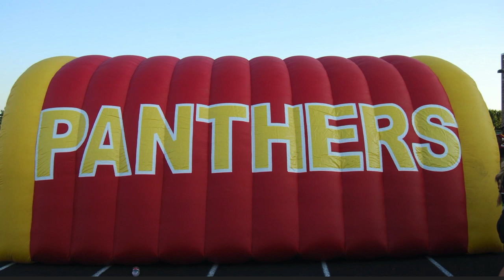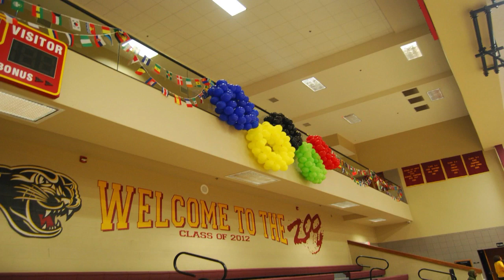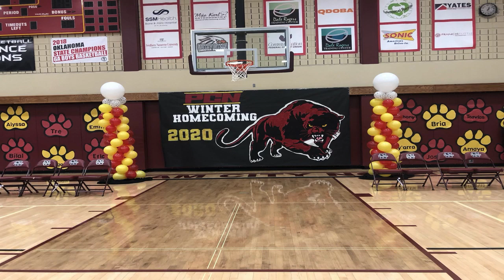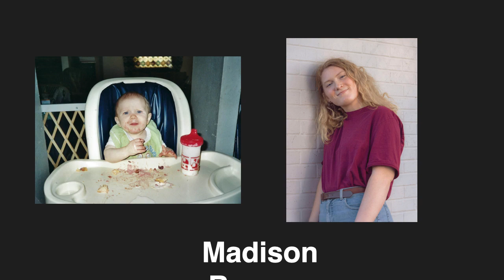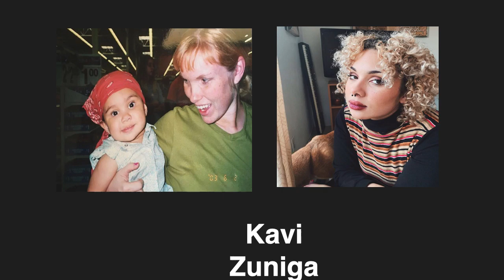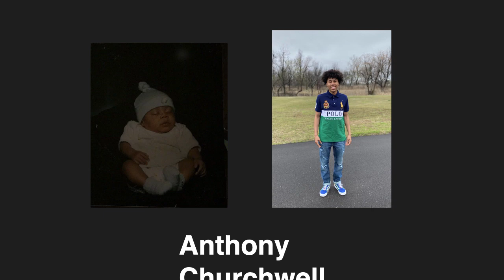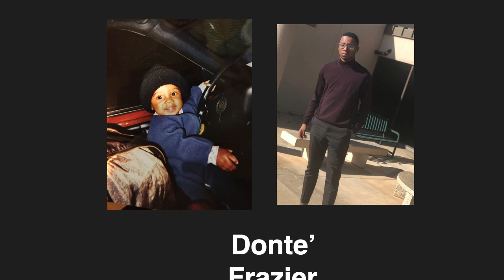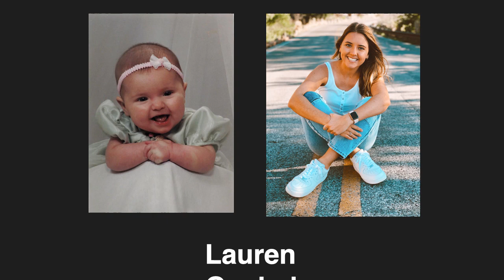Senior Slideshow 2020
Created by Class of 2020 Historian, Tamera Nealy